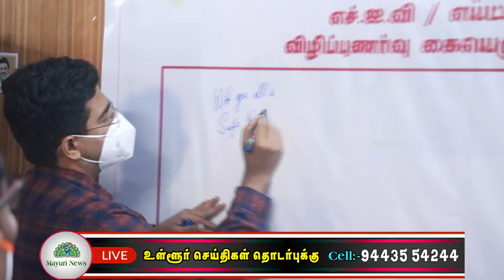உலக எய்ட்ஸ் தினத்தை முன்னிட்டு ஆட்சியர் தலைமையில் உறுதிமொழி ஏற்பு நிகழ்ச்சி நடைபெற்றது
உலக எய்ட்ஸ்  ஆட்சியர் தலைமையில் உறுதிமொழி ஏற்பு நிகழ்ச்சி நடைபெற்றது.